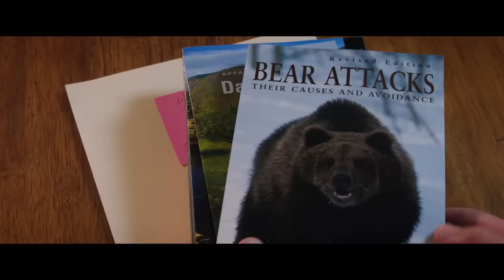Behind-the-Scenes - A Walk in the Woods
Check out this exclusive behind-the-scenes interview from the film "A Walk in the Woods." Travel writer Bill Bryson (Robert Redford) takes a long-lost old friend (Nick Nolte) for a hike along the Appalachian Trail, which stretches more than 2,000 miles from Georgia to Maine.